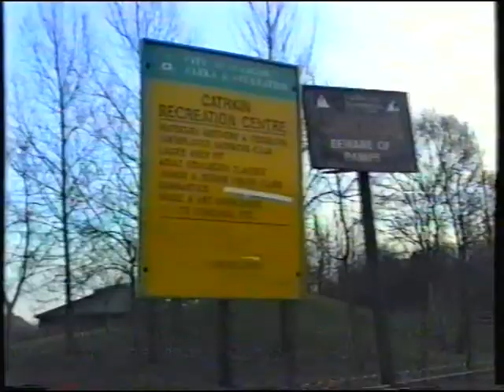Cathkin Park - Third Lanark (1996)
Former Scottish League club Third Lanark's ground Cathkin Park was preserved as a public park by Glasgow District Council following the club's dodgy demise in 1967 - google "Bill Hiddlestone" for the full murky tale.